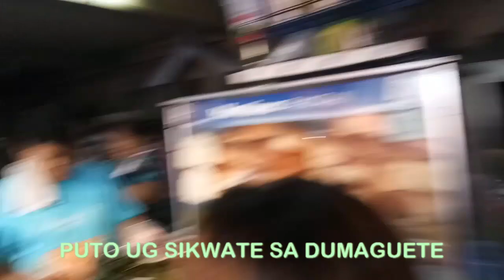PUTO SIKWATE SA DUMAGUETE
PUTO SIKWATE IN DUMAGUETE

Our visit in the City of Gentle people is not complete without eating their famous Puto ug Sikwate right here in the Painitan Strip beside Dumaguete Public Market.

Early morning, locals and tourists flock to this section just to eat this sticky rice, either the violet or the white one paired with "espeso kaayong sikwate" made from Cacao tablets we called "Tableya".

Enjoy this video as Nenia and me sat elbow to elbow with other guests eating puto sikwate. And watch who we met in this video.